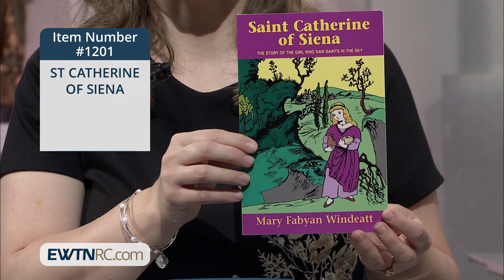1201_ST CATHERINE OF SIENA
1201_ST CATHERINE OF SIENA